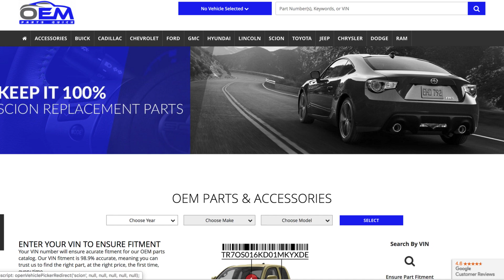2012-2018 RAM 3500 Rear Brake Hub And Bearing | Genuine OEM 68138151AA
Manufacturer: RAM
Part Number:  68138151AA

VEHICLE FITMENT

2018 Ram 3500        Big Horn, Laramie, Laramie Longhorn, Limited, SLT, Tradesman        5.7L V8 - Gas, 6.4L V8 - Gas, 6.7L L6 - Diesel
2017 Ram 3500        Big Horn, Laramie, Laramie Longhorn, Limited, Lone Star, SLT, Tradesman        5.7L V8 - Gas, 6.4L V8 - Gas, 6.7L L6 - Diesel
2016 Ram 3500        Big Horn, Laramie, Laramie Longhorn, Limited, SLT, Tradesman        5.7L V8 - Gas, 6.4L V8 - Gas, 6.7L L6 - Diesel
2015 Ram 3500        Big Horn, Laramie, Laramie Limited, Laramie Longhorn, Lone Star, SLT, Tradesman        5.7L V8 - Gas, 6.4L V8 - Gas, 6.7L L6 - Diesel
2014 Ram 3500        Big Horn, Laramie, Laramie Limited, Laramie Longhorn, Lone Star, SLT, Tradesman        5.7L V8 - Gas, 6.4L V8 - Gas, 6.7L L6 - Diesel
2013 Ram 3500        Big Horn, Laramie, Laramie Longhorn, Lone Star, SLT, Tradesman        5.7L V8 - Gas, 6.7L L6 - Diesel
2012 Ram 3500        Laramie, Laramie Longhorn, SLT, ST        5.7L V8 - Gas, 6.7L L6 - Diesel

Thank you for choosing OEMPartsQuick.com.

OEMPartsQuick.com was designed to offer a convenient  OEM Parts website, backed by the security of an authorized franchised dealer. You can feel comfortable knowing you purchased your parts at a wholesale price, with fast and efficient shipping.

We offer Original Equipment Parts and Accessories for Toyota, Scion, Ford, Lincoln, Hyundai, and GM including (Chevrolet, Buick, Cadillac).

We offer live support from 8AM-5PM EST. Mon-Fri.

Give us a chance to meet your OEM Parts Needs... You'll be glad you did.